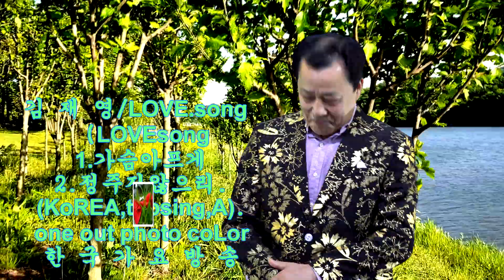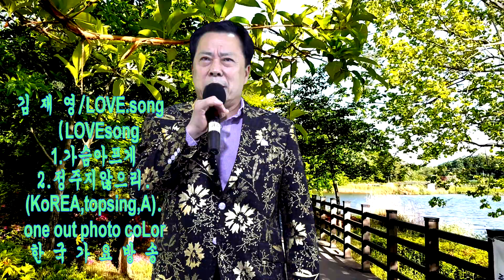가수강현철-가슴아프게,정주지않으리-애창곡=한국가요방송축제.010-7165-5099